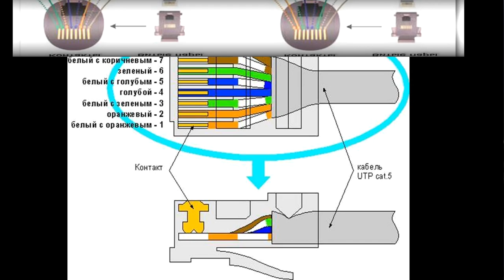Как самому обжать кабель RJ 45 или Как самому обжать интернет кабель отверткой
поддержи мой канал подпиской Необходимый инструмент и расходники
Первым делом, нужно снять внешнюю оболочку кабеля. Кстати, практически все виды витой пары содержат внутреннюю нить, позволяющую легко избавлять кабель от внешней оболочки при подключении к коннекторам RJ 45 (для компьютерных сетей).
Теперь нужно выпрямить все уложенные вместе жилы и отмерять расстояние по вилке, приложив к ней кабель так, чтобы все провода сели в свои посадочные места до упора. Внешняя оболочка кабеля должна разместиться под фиксирующим зажимом.
Убедившись, что замер сделан правильно, обрезаем кабель до нужной длины.
Теперь нужно вставить в торец вилки кабель так, чтобы все жилы до упора сели в свои направляющие каналы. Сделать это нужно так, чтобы внешняя изоляция кабеля попала под планку зажима коннектора. После этого зажмите фиксирующую планку коннектора отверткой, при этом нужно следить, чтобы жилы не вышли из посадочных каналов. Для удобства можно зафиксировать кабель рукой в которой держите отвертку.
Осталось утопить контакты коннектора в жилы кабеля. Нужно быть предельно внимательным и с чувством давить отверткой на контакты чтобы те сели на свои места, при этом прорезав оплетку жил.
Когда будете утапливать контакты коннектора в жилы кабеля, следите за тем, чтоб они садились на одно и тоже место в одну линию. По окончанию опрессовки, желательно убедится в качестве выполненной работы и проверить связь с помощью обычного тестера. Для этого на тестере нужно выставить переключатель в режим измерения сопротивления или в положение звукового сигнала и протестировать все рабочие жилы обжатого Вами сетевого LAN кабеля.
При отсутствии сопротивления или звукового сигнала, дожмите контакты коннектора до своего посадочного места. Конечно кримпером это делать гораздо удобнее и быстрее, но если все сделаете правильно - на выходе получите ничем не хуже обжатую витую пару отверткой.